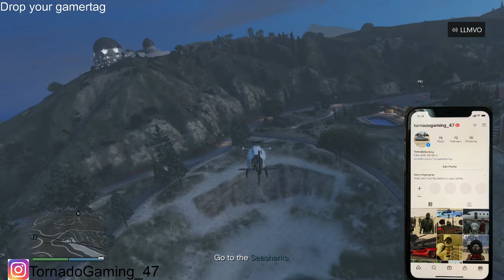NextGen: GTA Thug Life #113: Signal